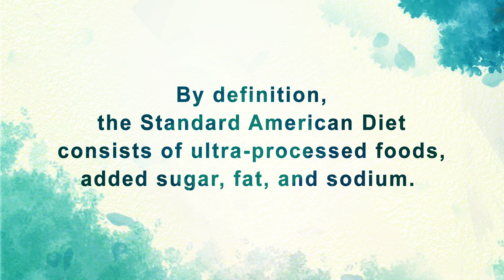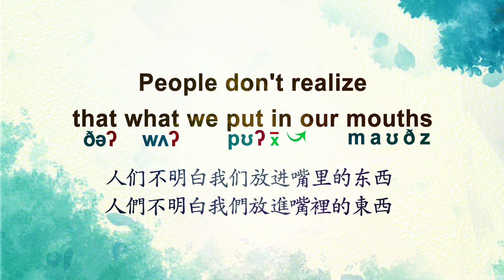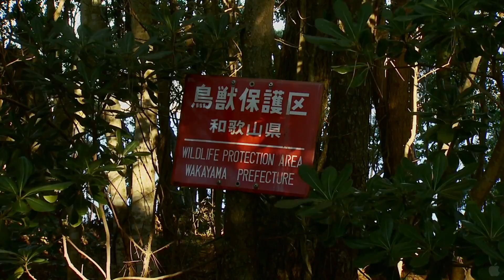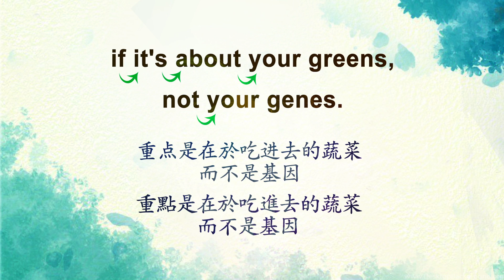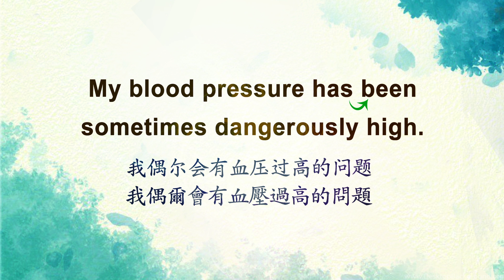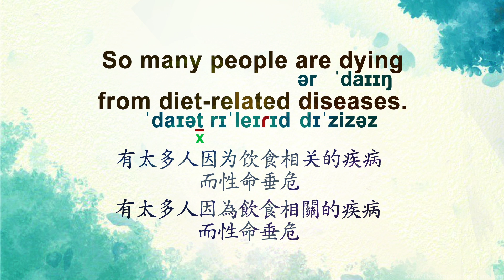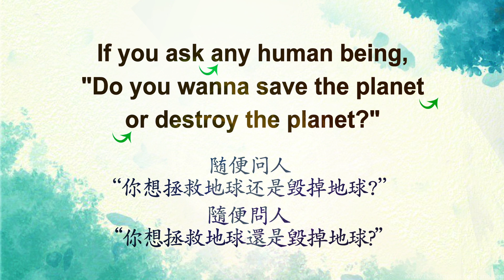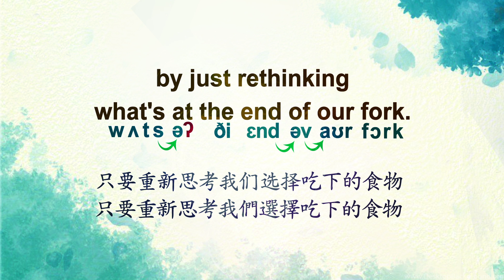【看電影學英文】人如其食：雙胞胎飲食實驗 You Are What You Eat : A Twin Experiment | TV Mini Series 迷你影集 | Netflix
大家好鴨 今天跟著【人如其食】學英文
重新思考我們選擇吃下的食物
Hi everyone, Today follow【You Are What You Eat】to Learn English.
just rethinking what's at the end of our fork

影片提供 NetFlix

這部紀錄片系列是一個特殊的科學實驗，讓同卵雙胞胎在八週的時間裡改變飲食和生活方式，要探討特定食物對身體的影響。
內容主要是一個特殊的科學實驗，讓同卵雙胞胎在八週的時間裡改變飲食和生活方式，進一步探討特定食物對身體的影響。一人以肉類和乳製品為主，另一人則是植物性飲食，藉此實驗讓人們明白，我們放進嘴裡的東西比什麼都重要。

Identical twins change their diets and lifestyles for eight weeks in a unique scientific experiment designed to explore how certain foods impact the body.
In a scientific experiment, identical twins adopt different diets and lifestyles for 8 weeks to see how food impacts the body.